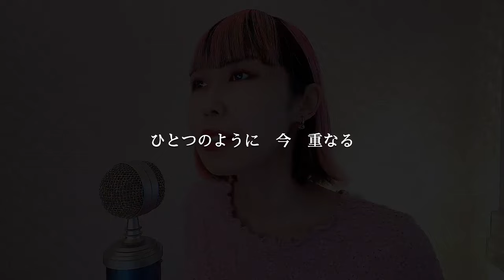【秦基博】ひまわりの約束 Cover【SALLiA】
ベル🔔の通知をONにしてお待ちください🧸

今回歌わせていただいたのは、
秦基博さんの「ひまわりの約束」🌻

毎年夏になると聞きたくなる
素敵な絆の歌。

歌っていると自然と優しい気持ちになれます！

「STAND BY ME ドラえもん」映画館までみに行ったなあ…
ドラ泣きしましたわ…。

🌟伴奏お借りしました！

▷▶︎▷SALLiAってどんな人？

【仕事】
・歌って作って踊るアーティスト🎙
・仏像オタクニスト⚡️
・ライター✏️

【出身＆住まい】
大分県別府市♨️

【お仕事履歴】
★「イデア」USEN1位！
☆初著 紀伊國屋 総合3位、ダ・ヴィンチニュース1位！
★日刊ゲンダイ「トレンドなるままに」コーナー
☆hasunoha コラム連載
★FM FUJI、FM大阪ラジオパーソナリティ
☆OBSラジオ「集え！みんなの学び場」パーソナリティ（

ーーーーーーーーーー📣新曲リリースしました！📣ーーーーーーーーーーーーーーーーーーー

💓「黒髪にした理由」💓

作詞・作曲・編曲　SALLiA

💜💜💜💜💜💜💜💜💜💜【　過去リリース楽曲　】💜💜💜💜💜💜💜💜💜💜

🌼🌼🌼🌼🌼🌼🌼🌼🌼🌼【　著　書　】🌼🌼🌼🌼🌼🌼🌼🌼🌼🌼🌼🌼

▷「生きるのが苦しいなら〜仏像と生きた3285日〜」

▶︎「アラサー女子、悟りのススメ」